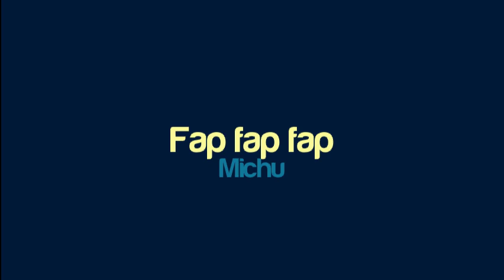Michu - Fap fap fap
Artist: Michu
Title: Fap fap fap

Do you think the quality of this upload can be better? Let me know and I'll review it!